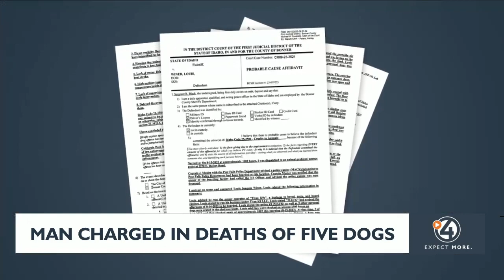Man charged in deaths of five dogs